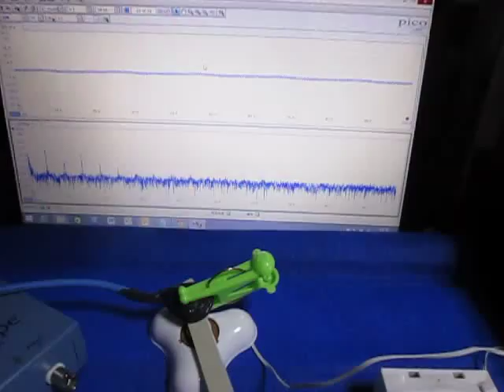超音波‹応用›実験 Supersonic wave experiment